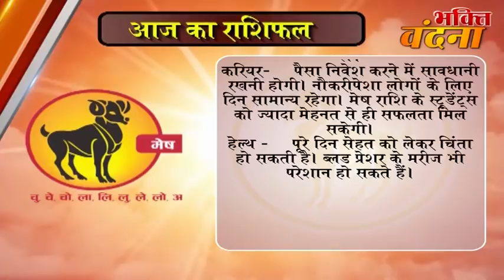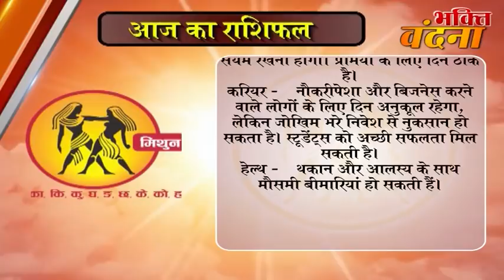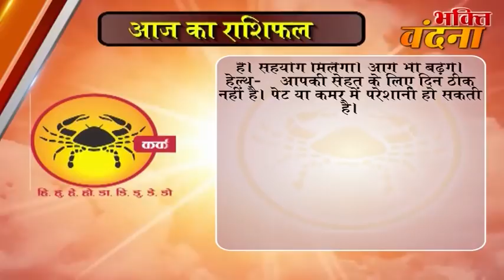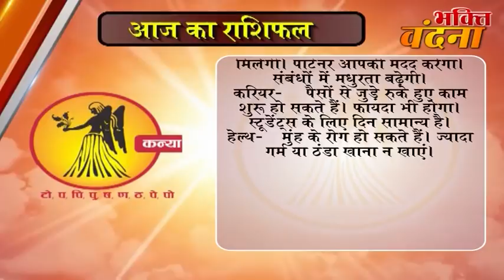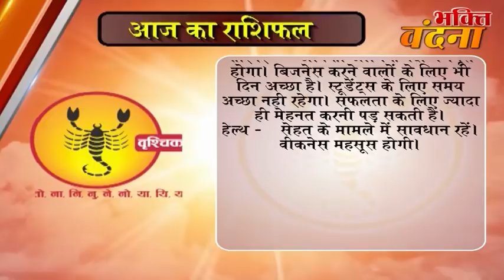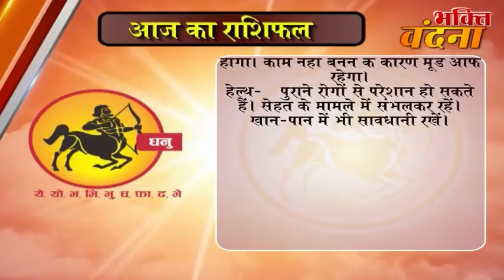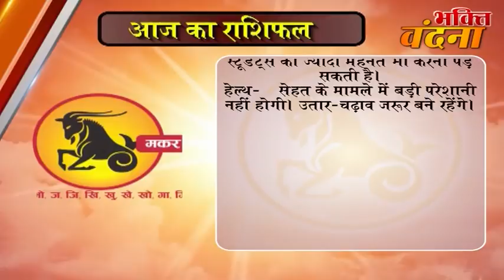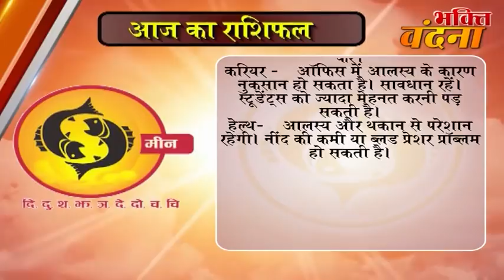Aaj ka Rashifal 10 November 2017, Daily rashifal, Danik rashifal ,आज का राशिफल ,दैनिक राशिफल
dainik rashi
rashifal bhavishye
today rashifal
horoscope 2017
jyotish upay
rashifal daily
rashifal 2017

mesh
asardar upay
asardar totke
chamatkari samadhan
astrology today